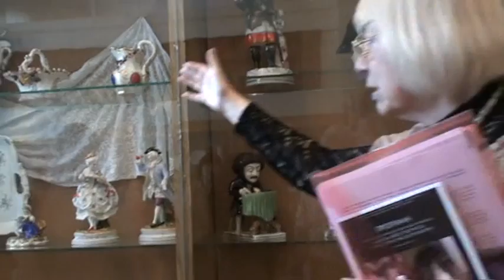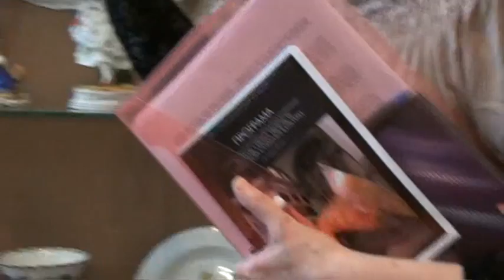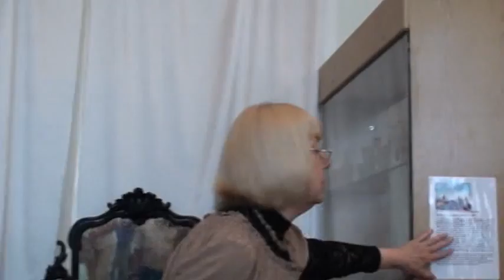04 17 видео 0295 Конференция РОЛЬ ХУДОЖНИКА В ПРОСТАНСТВЕ КУЛЬТУРЫ 07 06 2012